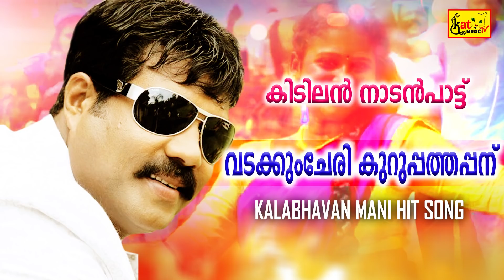VADAKKUMCHERI KURUPPATHAPPANU | മണിയുടെ ഒരു അടിപൊളി നാടൻപാട്ട് | MALAYALAM SONG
WATCH VADAKKUMCHERI KURUPPATHAPPANU | മണിയുടെ ഒരു അടിപൊളി നാടൻപാട്ട് |  MALAYALAM SONG